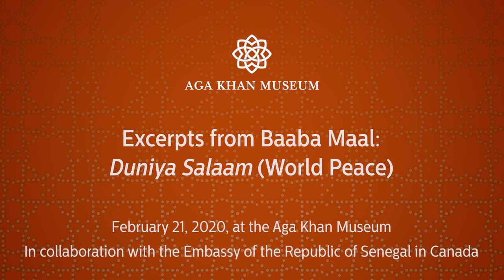Showcase Performance: Baaba Maal's Duniya Salaam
In honour of Black History Month 2021, relive the magic of Baaba Maal’s historic February 2020 residency at the Museum. Watch this video to experience highlights from the Senegalese music legend’s Duniya Salaam concerts, a celebration of diversity and world peace.

Performing on two consecutive nights in the Museum's Auditorium, Maal shared soaring melodies, rhythms, and stories that have made him one of the world’s most renowned musicians. The Senegalese singer, guitarist, and percussionist's performances both centred around the theme of Duniya Salaam, which translates to "world peace."

Maal’s shows were part of an Artist Residency at the Museum that also saw him leading youth workshops and take part in a public discussion about music’s role in uniting cultures.

Baaba’s Maal Duniya Salaam is presented in collaboration with the Embassy of the Republic of Senegal in Canada.